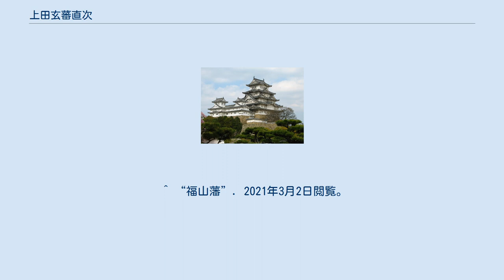上田玄蕃直次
上田 直次（うえだ なおつぐ、生年不詳～1676年9月14日）は、江戸時代初期の武士（備後福山藩士）。
通称は玄蕃。
福山藩主水野家筆頭家老を務めた。
 水野勝俊、勝貞、勝種三代にわたり家老を務めた上田玄蕃直重の長男として福山藩に生まれた。
弟は上田勘解由直定で、同じく福山藩家老を務めた。
家禄は祖父の上田四郎右衛門の時代で900石であった。
 直次は土木工事に精通していたことを見込まれ、家老と併任して干拓奉行に就任し、福山城下沖の干拓を請け負った。
1671年（寛文11年）、川口村の干拓を完成させた。
 その後も家老を務め、1676年9月14日に没した。
戒名は観静院殿智道勇日進大居士。
子孫は1698年（元禄11年）に水野家が改易になると浪人となった。
墓所は日蓮宗 法鏡山実相寺にある。
 川口村など、干拓によって造成された地域では、直次は「干拓の父」として敬われ、玄蕃社に祀られた。
現在も福山市東川口町に「上田玄蕃直次之碑」があり、当時の功績が伝えられている。
 ^ “福山藩”. 2021年3月2日閲覧。
 ^ “法鏡山実相寺”. 2020年3月2日閲覧。